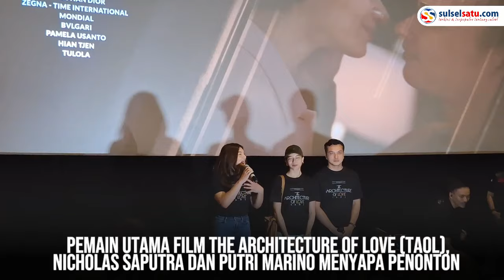Nicholas Saputra dan Putri Marino Masuk Studio Sapa Penonton Film The Architecture of Love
Pemain utama film The Architecture of Love (TAOL), Nicholas Saputra dan Putri Marino menyapa penonton di Mall Panakkukang Makassar.

Nicholas dan Putri masuk ke dalam studio film TAOL diputar. Hadir juga Jihane Almira yang memerankan tokoh Erin, sahabat Raia yang diperankan Putri Marino.

Sebelum di Makassar, Nicholas dan Putri telah hadir disejumlah kota lainnya seperti Yogyakarta dan Semarang.
Video terkini dan terbaru..